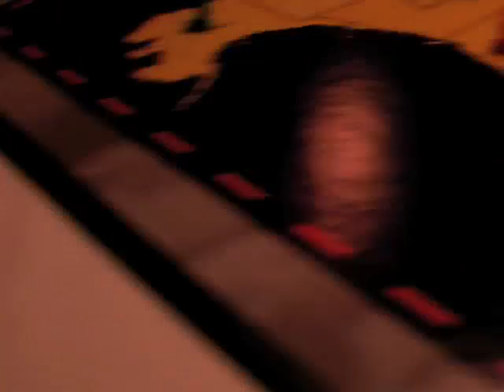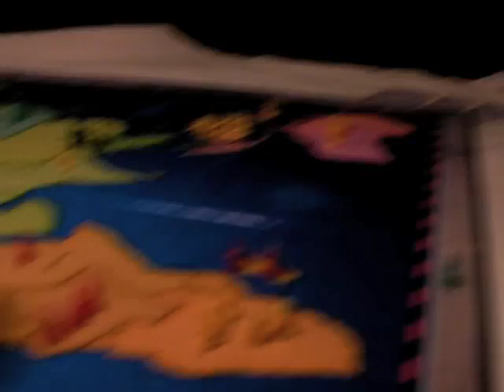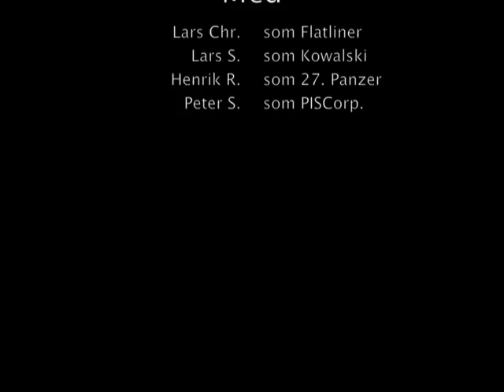Jul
Julefrokost 2008